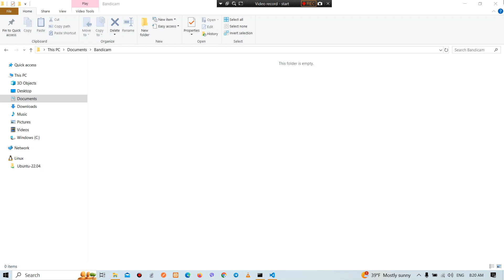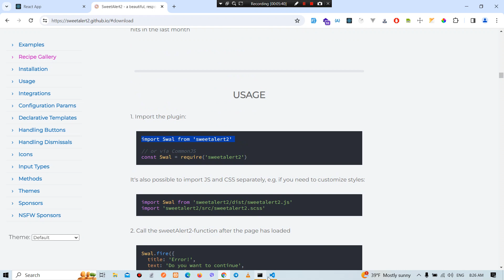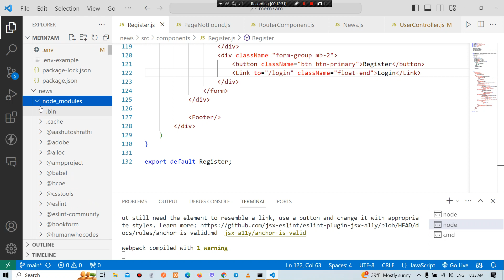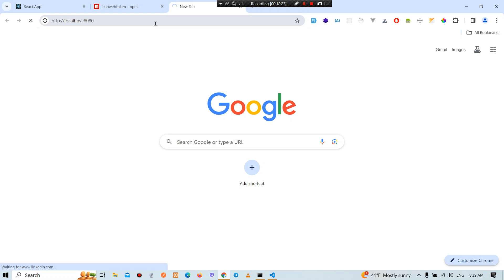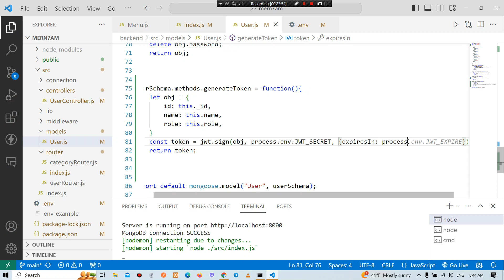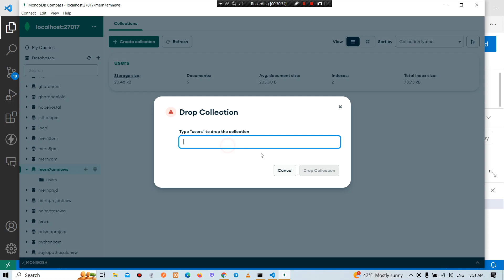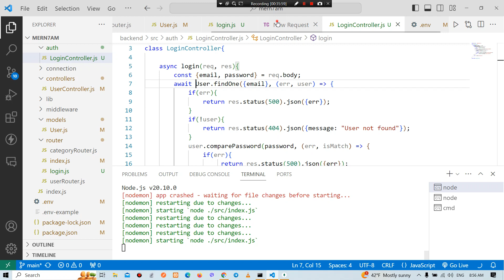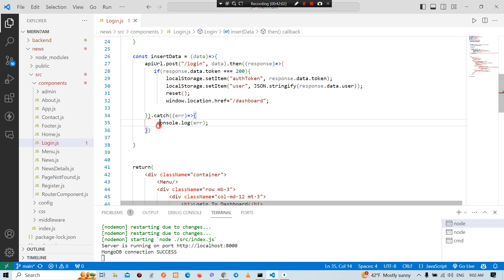MERN STACK Class Day 60